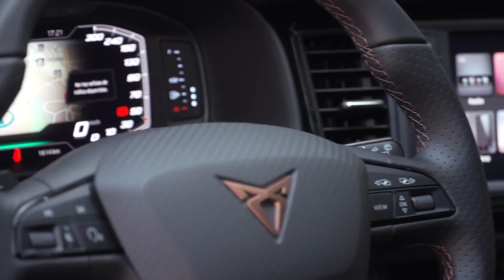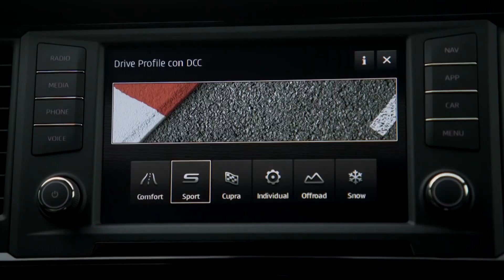קופרה אטקה נחתה בישראל - קריינות בעברית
לעוד פרטים